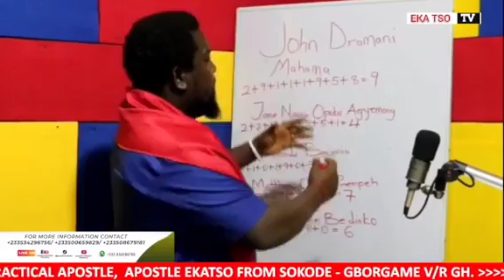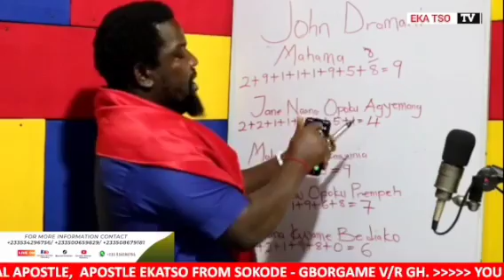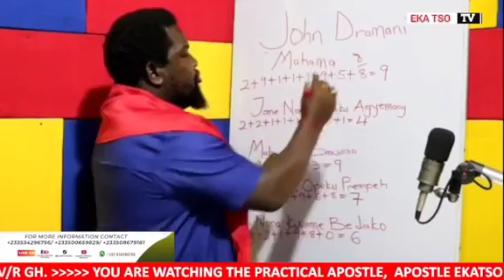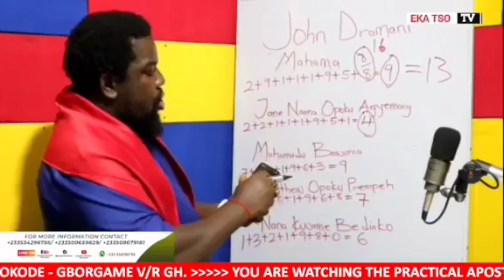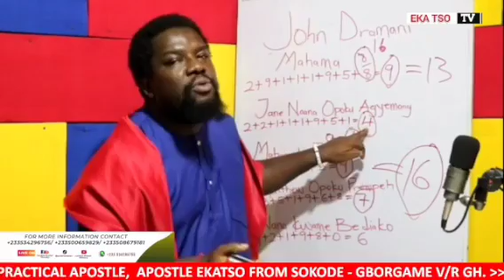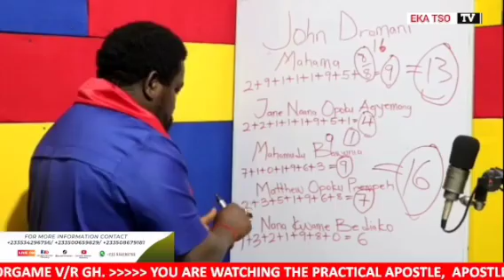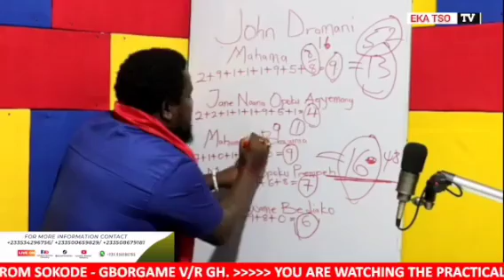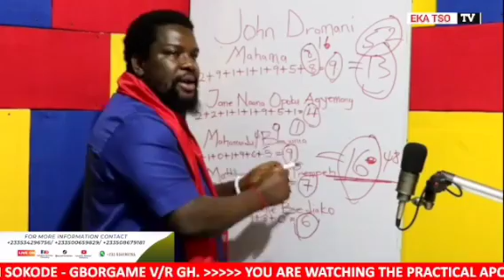Spiritual Calculat!on: Apostle Ekatso Reveals Who Will W!n 2024 Pres!dent!al Elect!on In Ghana.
This Presidential Candidate Will Win The 2024 Election in Ghana Base On My Destiny Numbers Spiritual Calculation.
As Ghana is about to go to the Polls and Elect the Next President coming December, 2024.
Base On My Destiny Numbers Spiritual Calculation, This Person Will Win The Election.

PLEASE NOTE: Unauthorized upload of this video unto any YouTube channel is prohibited.

Channel managed by Apostle Ekatso Ministry